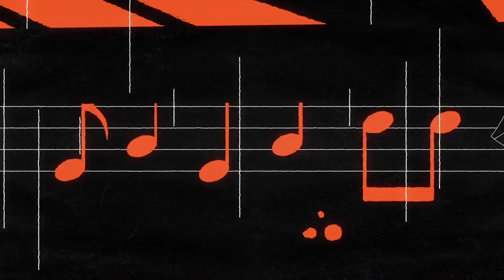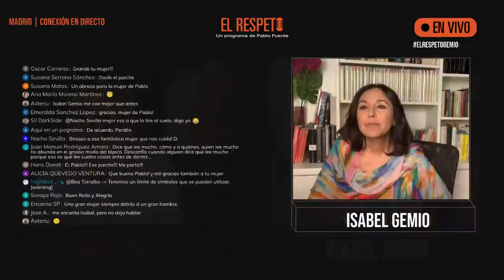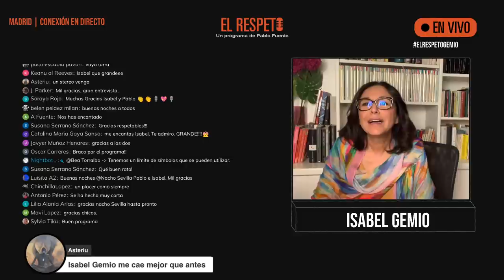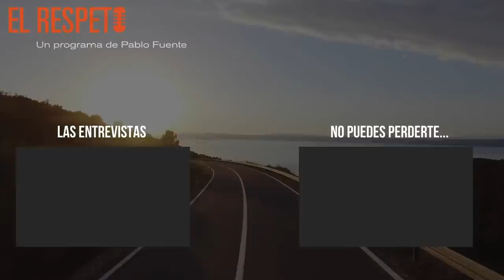Una noche con Isabel Gemio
Isabel Gemio ha sido uno de los rostros televisivos más populares de la televisión española gracias a exitosos programas. A pesar de ser conocida, mayoritariamente, por su carrera en televisión, la presentadora comenzó en el periodismo en la radio, concretamente en Radio Extremadura. Su paso al mundo de la televisión se produjo en 1984, de la mano de Andrés Caparrós con el que compartió la presentación del concurso infantil Los sabios (entonces con el apellido artístico Garbí) de TVE y posteriormente pasó a Telesur con el programa Hoy mismo. De vuelta a la radio, trabajó tanto en la Cadena Rato como en Radio Nacional de España.
En 1988 es llamada de nuevo por Televisión Española para sustituir a Manuel Hidalgo durante el verano en el magacín Tal cual y en 1989, relevaba a Julia Otero al frente del concurso 3x4, en el que permanece un año.
Más adelante, sería fichada por Antena 3 Televisión donde, entre 1993 y 1994, presenta el programa Lo que necesitas es amor. Lanza en 1996 la versión española de un programa italiano: Sorpresa ¡Sorpresa!, al frente del cual se mantiene hasta 1998, y que vuelve a presentar durante el mes de enero de 2007.
En los siguientes años alterna radio y televisión, como Hay una carta para ti (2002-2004) de nuevo en Antena 3. Entre el 11 de septiembre de 2004 y diciembre de 2017 presentó el programa de radio Te doy mi palabra en Onda Cero.
A partir del verano de 2008, compatibilizó su trabajo en Te doy mi palabra (Onda Cero) con la presentación de un programa de entrevistas en la televisión autonómica de su tierra natal, Extremadura.
En 2018 y tras 26 años de ausencia regresa a Televisión Española para presentar el espacio de entrevistas Retratos con alma.

En la actualidad, Isabel continúa su actividad periodística en su canal de Youtube: "Next TV Isabel Gemio", un espacio donde todos los miércoles trata sobre temas sociales, ciencia, cultura, enfermedades raras y salud.

En 2008, apoyada por diversas asociaciones, como FEDER (Federación Española de Enfermedades Raras), crea la Fundación Isabel Gemio para apoyar la investigación de distrofias musculares y enfermedades raras, habiendo invertido millones de euros en proyectos de investigación científica.

Isabel ha recibido numerosos premios por su larga y exitosa trayectoria en televisión, destacando dos TP de Oro a mejor presentadora por Lo que necesitas es amor y Sorpresa, ¡Sorpresa!, un Micrófono de Oro, otro de Plata y una Antena de Oro por Te doy mi palabra, el Premio del Club Internacional de Prensa en 2007, el Premio Clara Campoamor en 2014 por su contribución a la promoción de la igualdad de género en los medios de comunicación, el Premio Ondas en 2017 por su trayectoria y el Premio Radio y Televisión 2019 a la trayectoria en la radio.

Sigue el podcast en plataformas

Músicas del canal
La música de inicio: L'etoile Danse de Meydan
La música del final con chica cantando: Monsoons de Johannes Bornlöf Feat. Le June